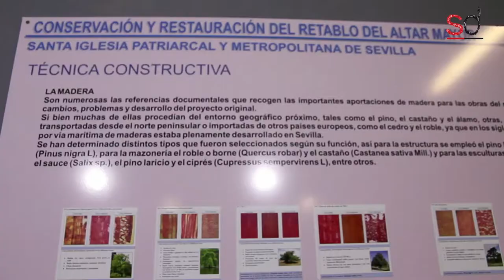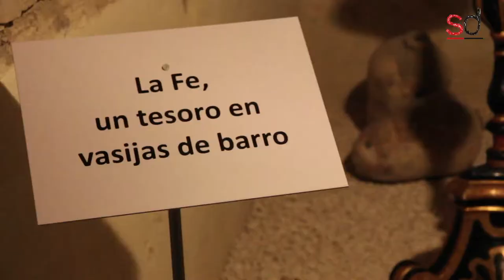Descubre Sevilla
Imágenes de la visita a las obras de restauración del Retablo del Altar Mayor de la Catedral de Sevilla y a las dependencias de la Iglesia Parroquial del Divino Salvador (criptas, camarín de la Virgen de las Aguas, tribunas y cubiertas).